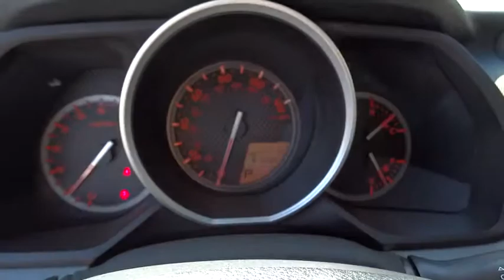2011 Toyota 4Runner Christiansburg VA, Blacksburg VA, Princeton WV, Beckley WV, Roanoke VA N1755A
2011 Toyota 4Runner

127 Frazier Dr.

4WD! What a superb deal!Are you interested in a truly fantastic SUV? Then take a look at this charming 2011 Toyota 4Runner.